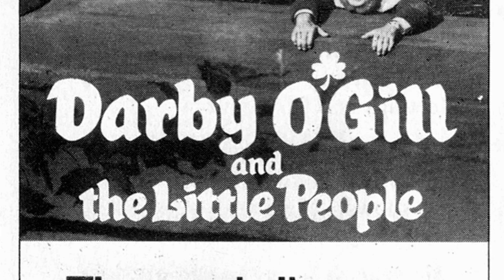Beyond the Screen: Mind-Blowing Facts About Darby O'Gill and the Little People Movie!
Albert Sharpe as Darby O'Gill
Janet Munro as Katie O'Gill
Sean Connery as Michael McBride
Jimmy O'Dea as King Brian
Kieron Moore as Pony Sugrue
Estelle Winwood as Sheelah Sugrue
Walter Fitzgerald as Lord Fitzpatrick
Denis O'Dea as Father Murphy
J.G. Devlin as Tom Kerrigan
Jack MacGowran as Phadrig Oge
Farrell Pelly as Paddy Scanlon
Nora O'Mahoney as Molly Malloy
Brandon Beach as Pub Patron
Chet Brandenburg as Pub Patron
Patrick Sullivan Burke as Leprechaun
Jack Deery as Townsman
Franklyn Farnum as Townsman
Joanne Genthon as Witch
Maureen Halligan as Gossiping woman
Shirley Heart as Leprechaun dancer.